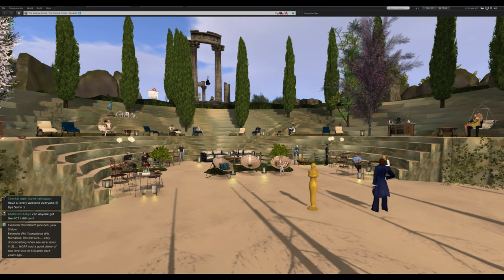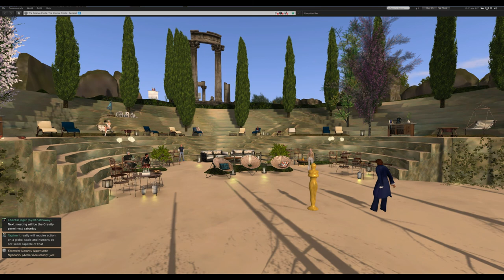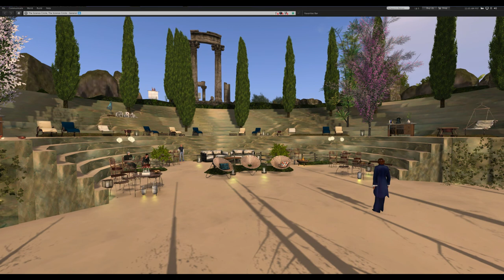Climate Change and Risk Analysis by Dr. Keith Grant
Climate Change and Risk Analysis
    by Dr. Keith Grant